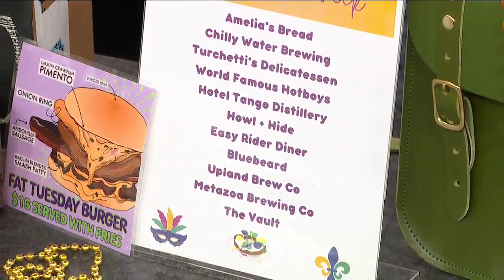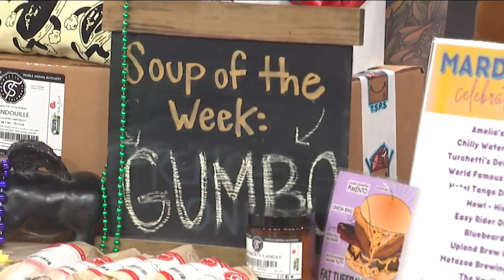Indy Now, February 20th: celebrate Mardi Gras in the Fountain Fletcher District!